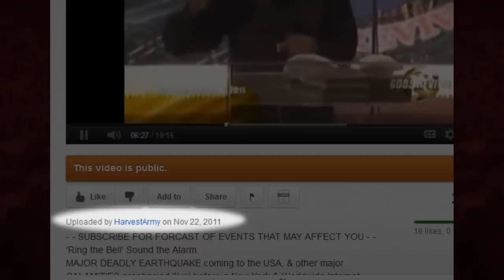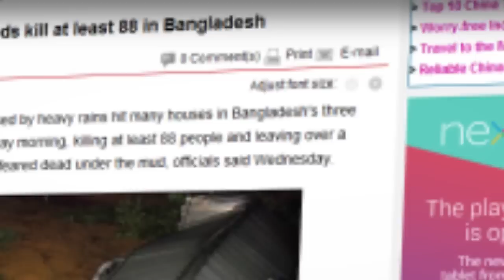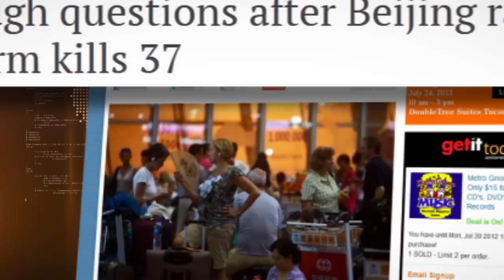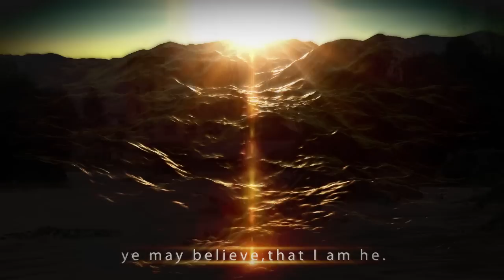WORLD FLOOD More COUNTRIES - Latest NEWS: PHILIPPINES SUDAN CHINA ..... 8.25.12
July 25, 2012 WORLDWIDE TRAGIC FLOODS  WORSEN GREATLY; More Flood Alerts; Nigeria now flooded - CholeraDeath Toll Rise - - China Russia Japan India USA Canada Britain Uganda etc. Some of the Floods like Tsunamis 12 ft high; Thousands Dead; Hundreds of Thousands of Building Destroyed;

PROPHECY: Jan.26,2012 repeat of Sep.29,2011 prophecy; "I see bales of roofing material rolled out of vehicles. Someone says "Do not throw them away". After a period of relative dryness, much more flood will cover much of the earth".

C O U N T R I E S -- R A V A G E D -- SINCE PROPHECY
- SUDAN; 32 Dead; 4,700 homes Destroyed;
- PHILIPPINES 1,500 Dead; 10s x 1000s Buildings Destroyed
- CHINA 100 Dead; 6,000,000 Affected; More Rains Coming
- INDIA; 100s Dead; 10s x 1000s buildings Destroyed: More Flood Alert
- BANGLADESH 88 Dead
- USA - Alaska, Minnesota, Florida
- CANADA - British Colombia
- AFGANISTAN
- JAPAN
- UGANDA
- CANADA
- BRITAIN
ETC